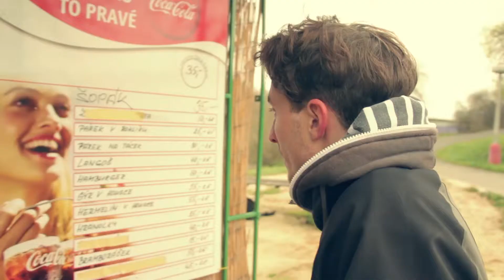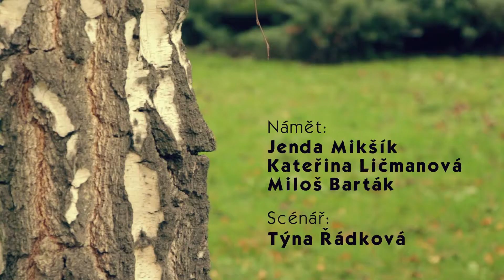PříBěh I 2014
Aerokraťas 2014
kategorie: do 7 minut - volné téma  |  autor: Jenda Mikšík

Humorně laděný romantický film o tom, jak je těžké najít pravou lásku a jak jeden mladík ke stánku přiběh'.